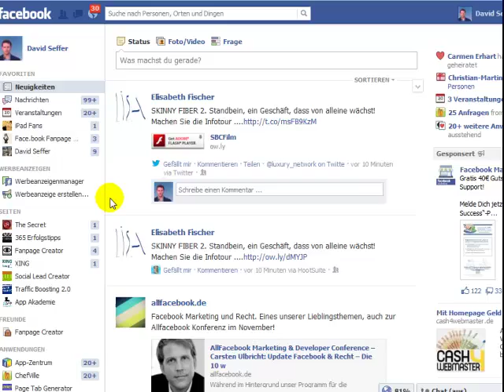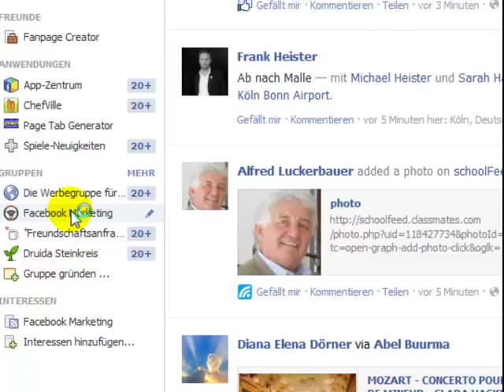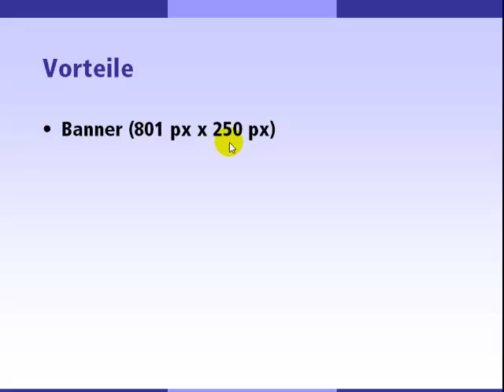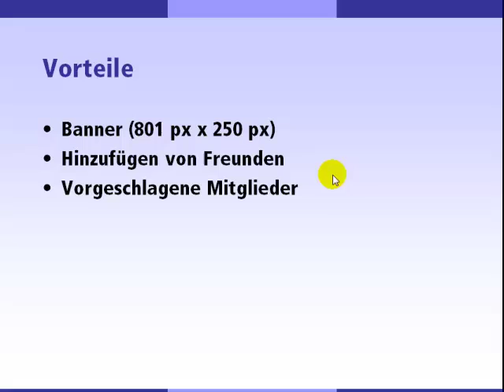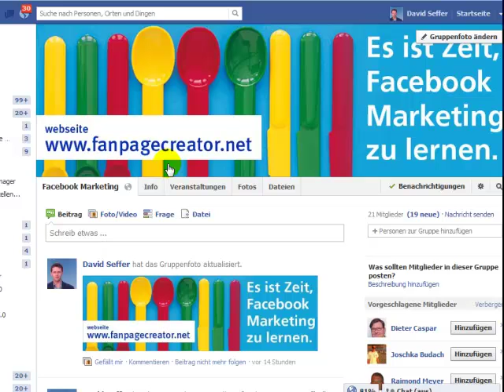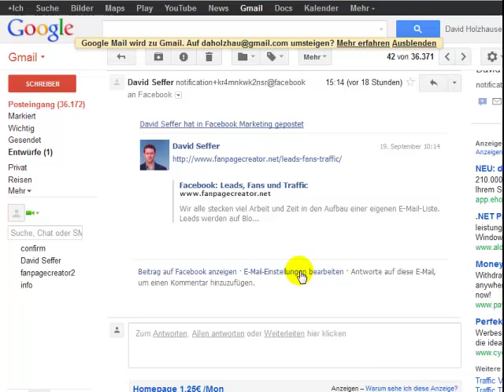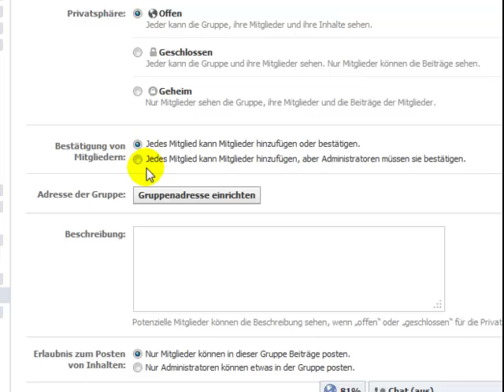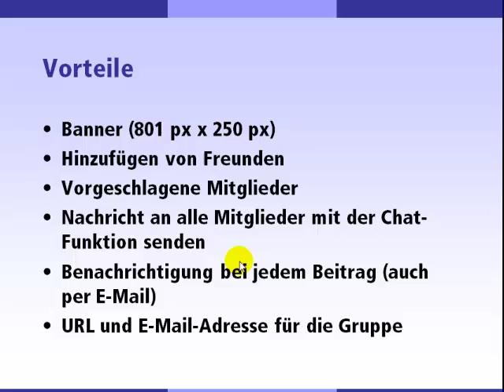Facebook Gruppen zur Werbung nutzen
- mehr Videos auf meinem Blog.

Facebook Gruppen ist eine weitere tolle Funktion, Facebook als Werbekanal zu nutzen. Im Gegensatz zu Seiten, können wir hier den Mitglieder direkt Nachrichten senden. Desweiteren erscheinen neue Beiträge in den Facebook Benachrichtigungen.